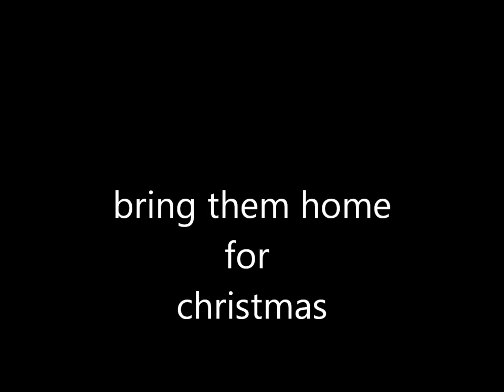bring them home for christmas kevin meaney and tom butler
written and copy right by kevin meaney sung by tom butler and composed by bobby bible